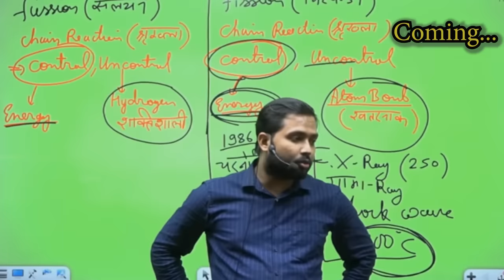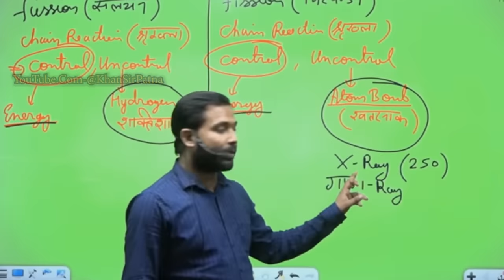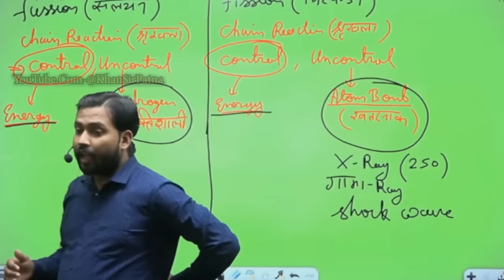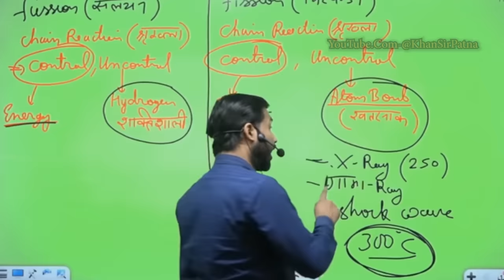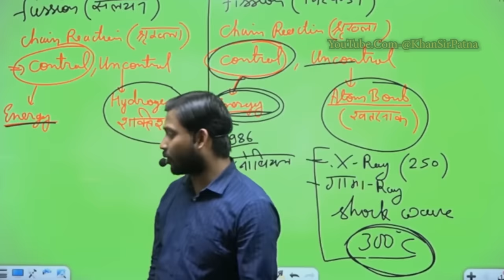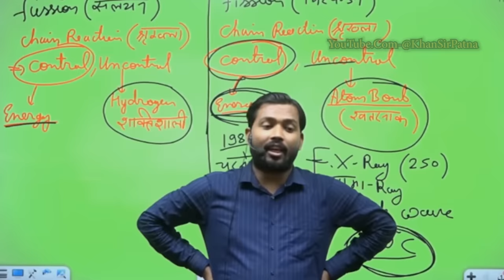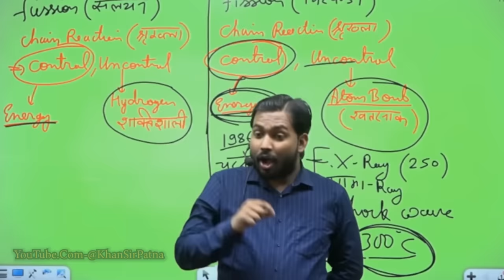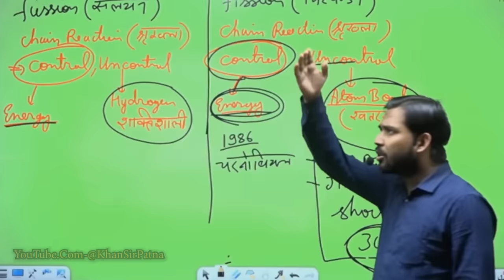कोकरोच जिसे परमाणु बम भी नहीं मार सकता 😱 || परमाणु हमले से खुद को कैसे बचाए?